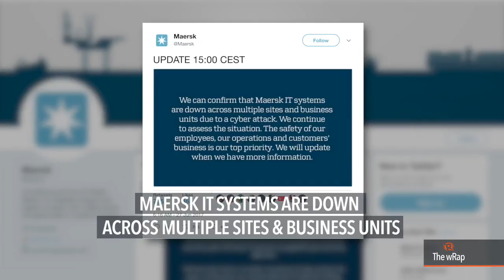Marawi clash, Huang, Farinas | Evening wRap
The decomposing remains of at least 17 civilians are retrieved in Marawi City. China gives the Philippines P15 million for the recovery and rehabilitation of Marawi City. Malacañang says the Philippine government respects China's probe into the corruption allegations against Huang Rulun. House Majority Leader Rodolfo Fariñas is declared persona non grata in Ilocos Norte, his own province. Another major cyberattack affects a host of companies and organizations around the world.